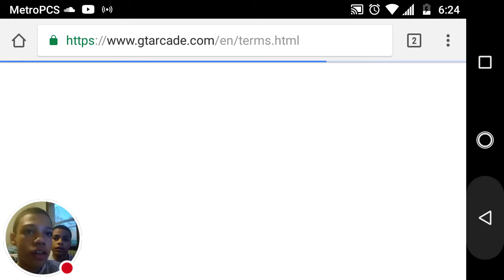Legacy of discord Michael and Andrew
Legacy of discord is a great game so you should download it